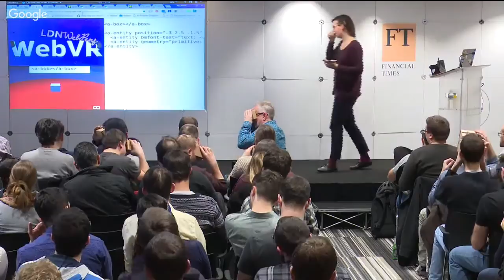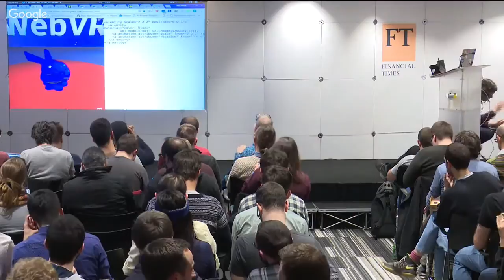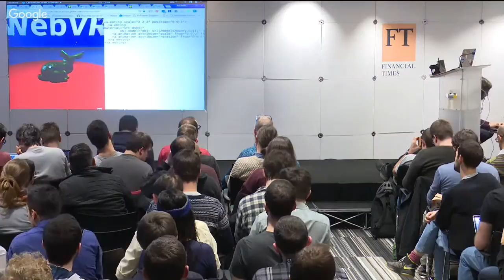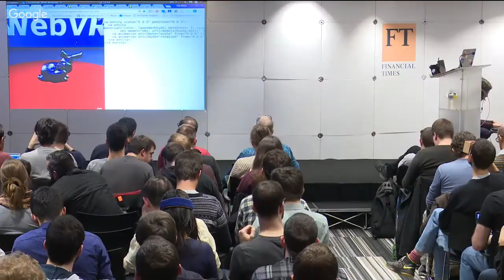LDNWebPerf January 2017 - Ada Rose Edwards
An introduction to how the web enables virtual reality and brief dive into the popular library A-Frame to enable web developers to produce VR scenes by writing only HTML